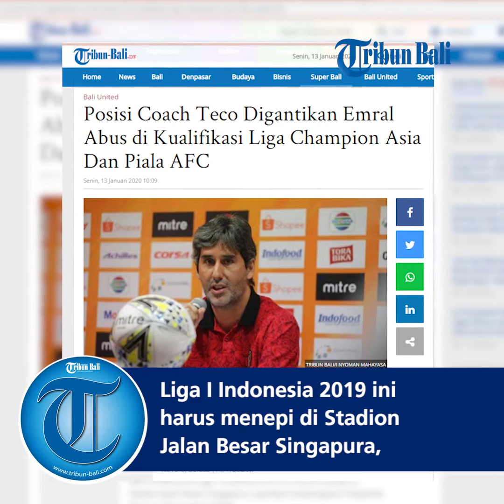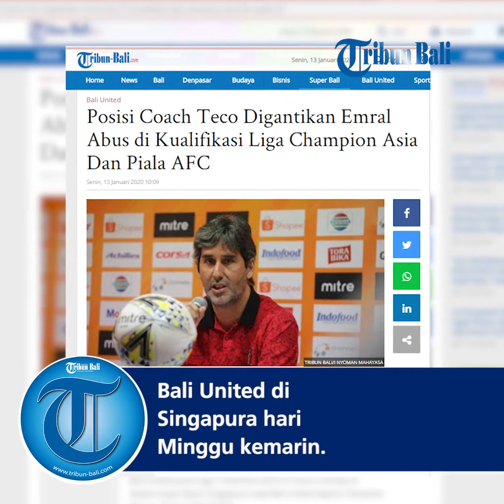Posisi Coach Teco Digantikan Emral Abus di Kualifikasi Liga Champion Asia Dan Piala AFC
Bali United atau Serdadu Tridatu harus bertanding tanpa pelatih kepala Stefano Cugurra Teco.Terkendala lisensi kepelatihan, pelatih asal Brasil yang membawa Bali United juara Liga I Indonesia 2019 ini harus menepi di Stadion Jalan Besar Singapura, saat Bali United dijamu Tampines Rovers, Selasa (14/1/2020).Meski Teco ikut ke Singapura minggu kemarin, posisi Teco sebagai pelatih akan diganti Emral Abus pelatih asal Padang yang memenuhi syarat lisensi kepelatihan di kancah AFC yakni lisensi A AFC.